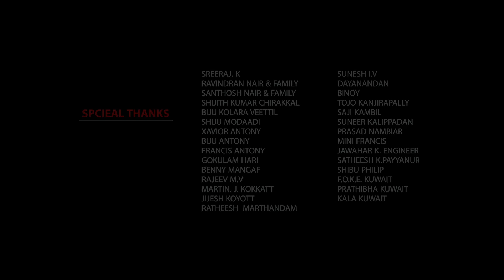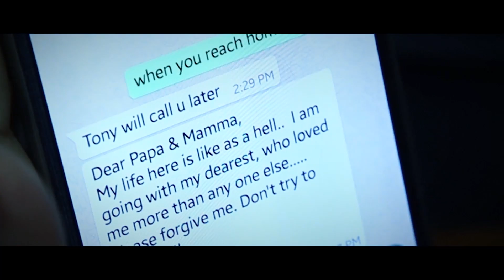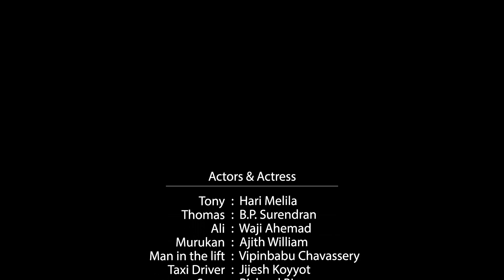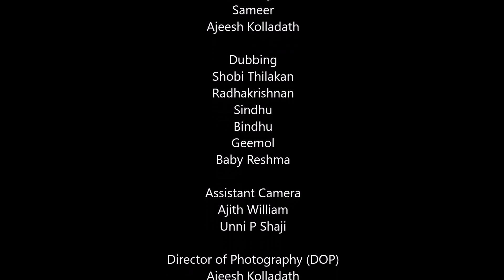A Painful Day / ഒരു പകല്‍ നോവ് Short film by Praveen Krishna Full HD